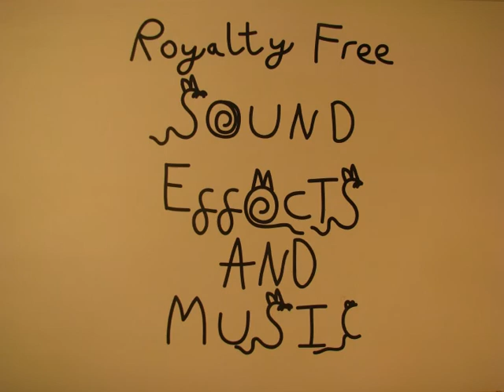Bubble and Squeak V2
The new version of Bubble and Squeak that has more sound effects since in one part of the original it suddenly went quite, this version fixes that.